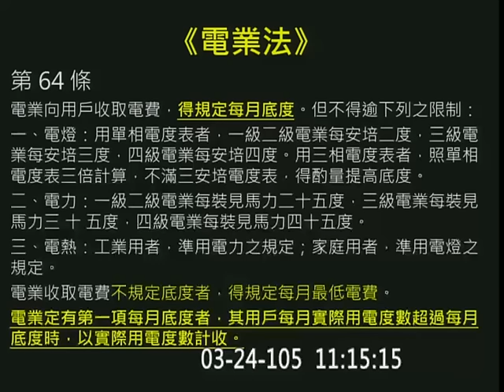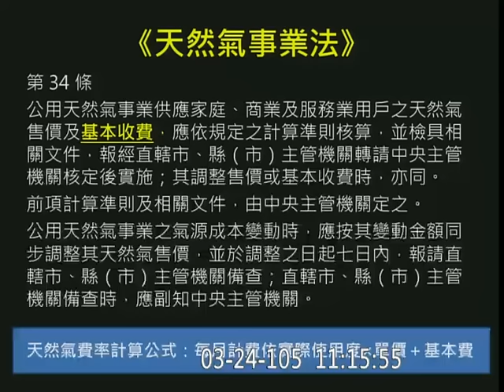20160324台水自來水基本費無法源 管碧玲要求先修法再談調漲